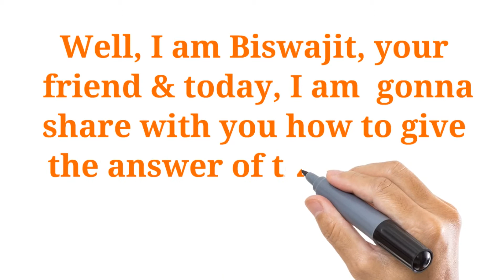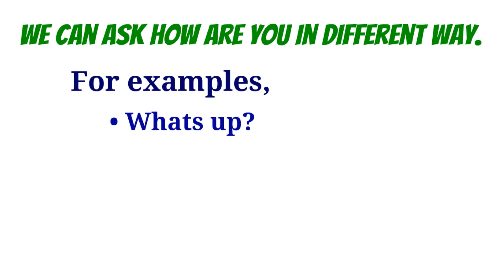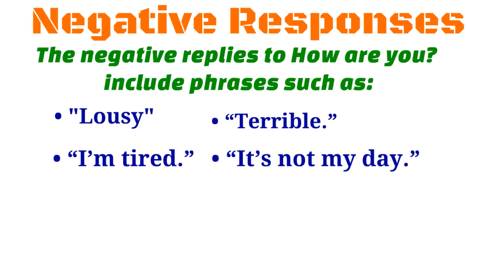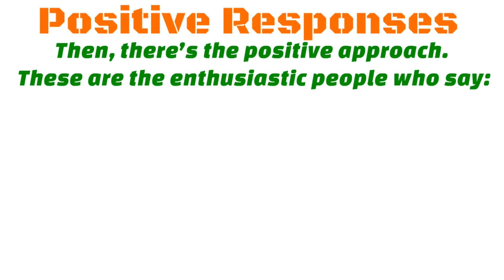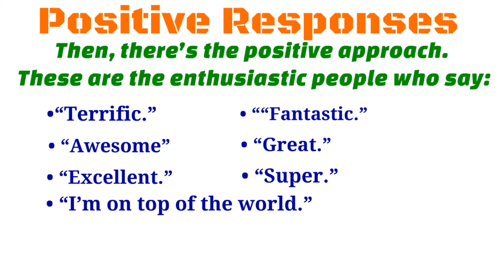How Are You? Start Your Conversation Positively.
This video will help us to understand how to give the answer of the question "How you you?" differently and also provides us the opportunity to make our conversation more interesting by converting us more enthusiastic, more energetic,  & more excited person.

# How are you?
# Basic English questions
# simple English question and answer